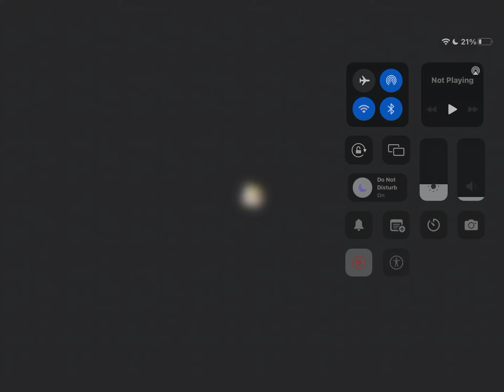the "hardest" ghost pig boss in angry birds epic